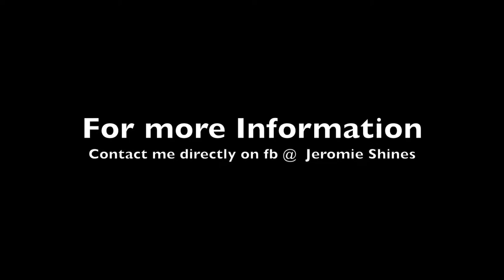What does GOD want from You?